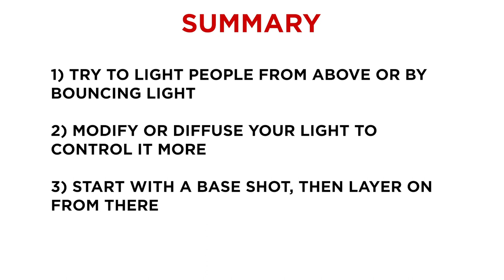Using Flash with Sanjay Jogia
Wedding photographer and Canon Ambassador Sanjay Jogia has spent his professional career studying light. In his second film, he takes you through how to use flash to add to your portraits, with tips for everyone regardless of their skill level.